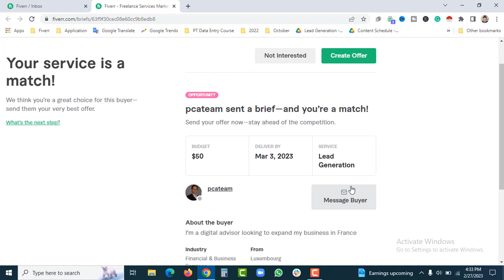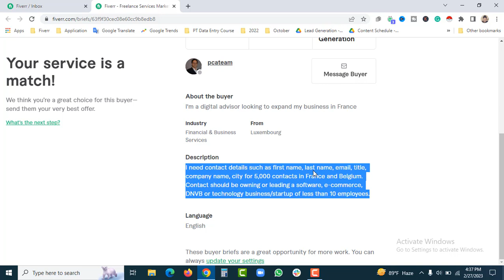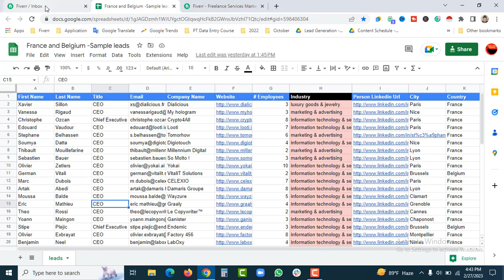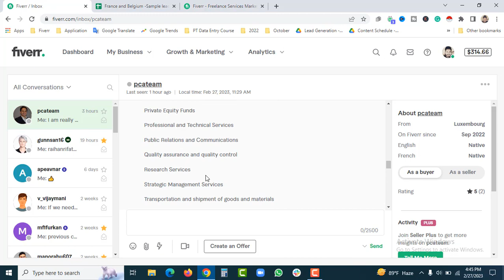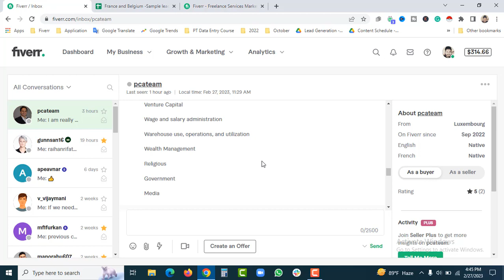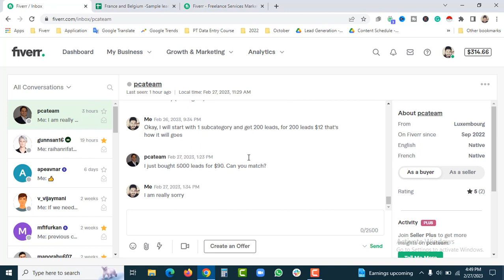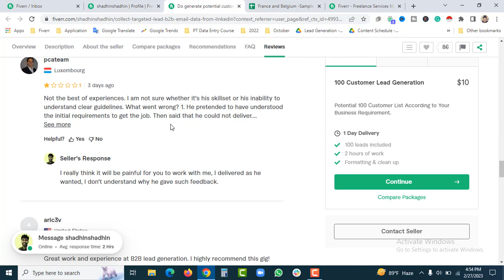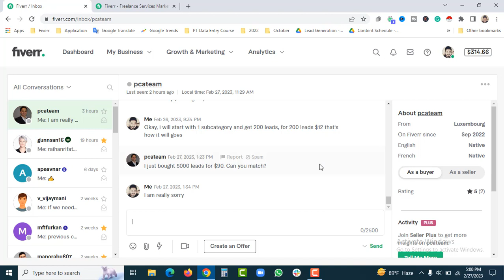Lead Generation Bangla Tutorial | Lead Generation Live Project | Make Money On Fiverr